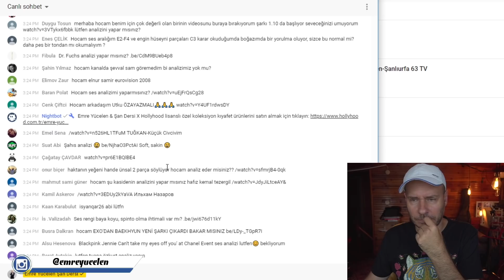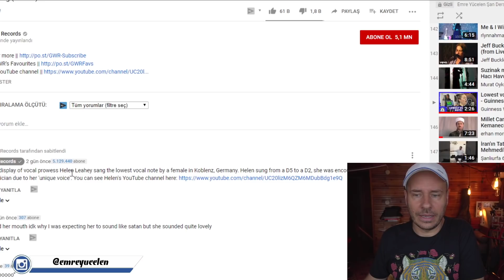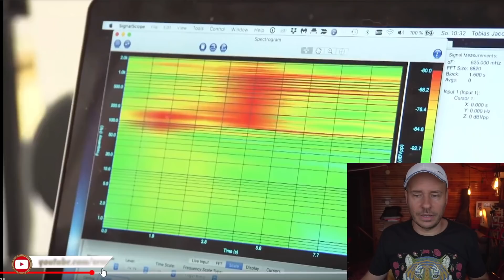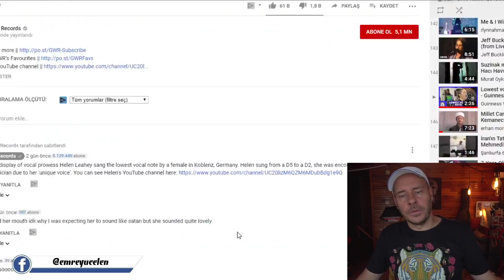Dünyanın En Kalın Kadın Sesi VS Sesimin Kalın Olmasını İstemiyorum